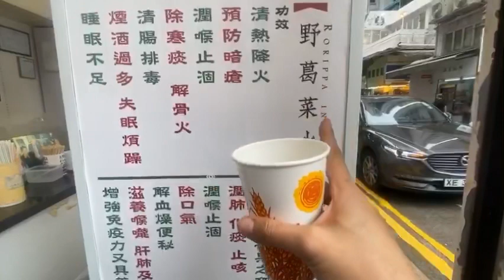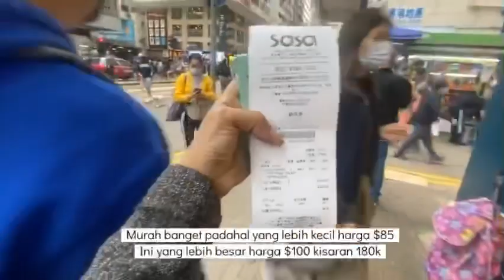Suasana Menjelang Chinese New Year 🧧 Di Hong Kong,Lampion Cantik bertebaran Di Mana”@sukikat1154